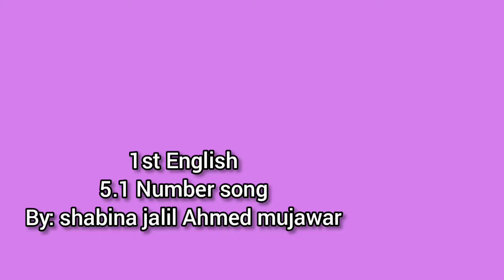1st | Eng | Chap No 5.1 | Number Song | Activity | V1 | VSchool